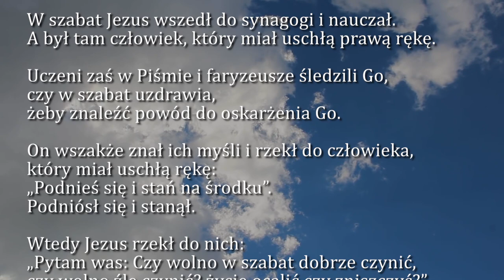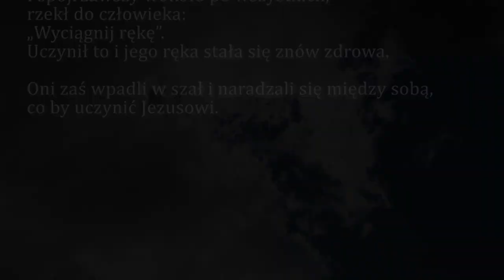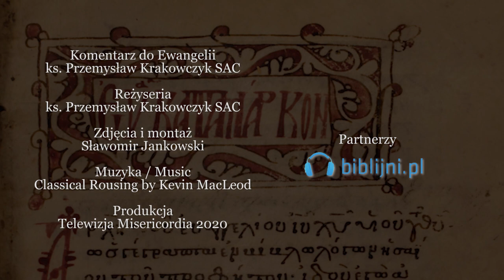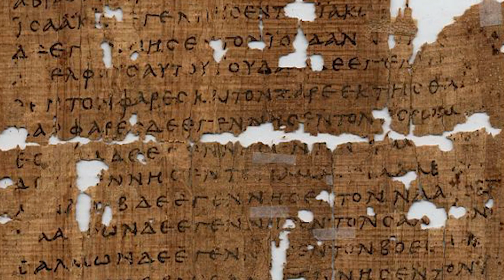Dobra Nowina na dziś | 7 września - Poniedziałek, XXIII tyg. zwykłego